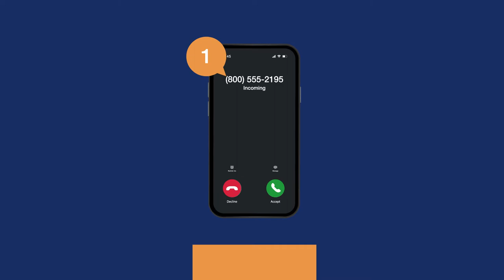TNS Enterprise Branded Calling: The Proven Way to Reach More Customers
Branded calling has taken a giant leap forward, thanks to TNS. At TNS, we have 10 years of experience in call identification, with over 1 billion branded calls from 82 million subscribers, along with extensive carrier relationships. With TNS Enterprise Branded Calling, you can help improve the productivity and efficiency of your agents, restore trust, raise customer satisfaction which could help to improve your bottom line.